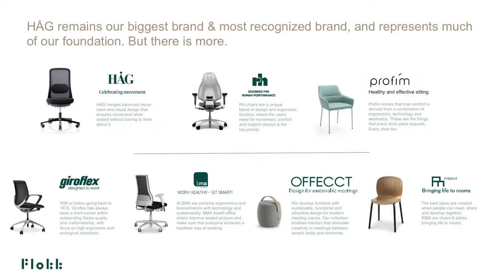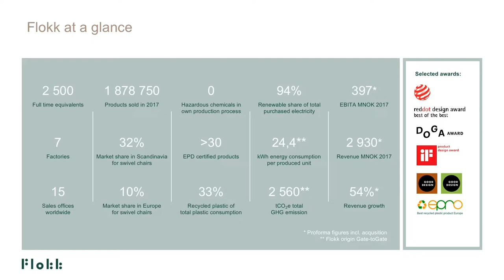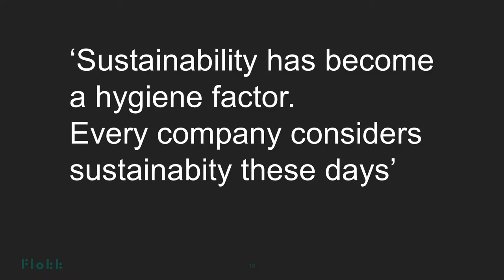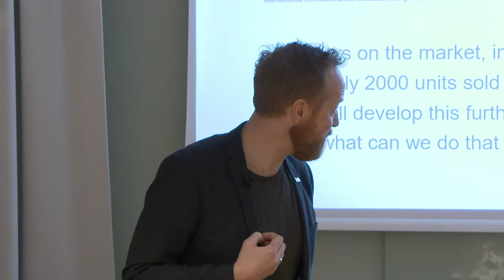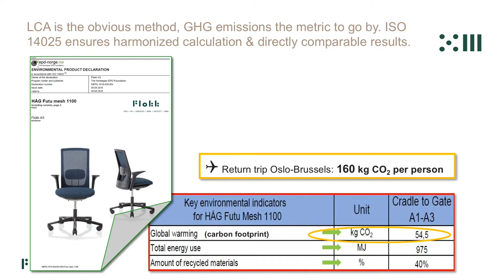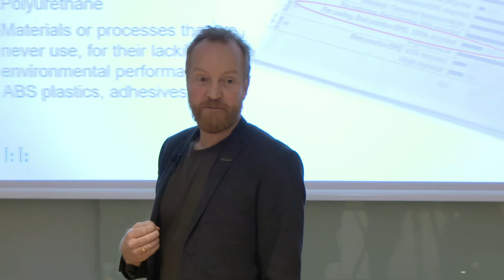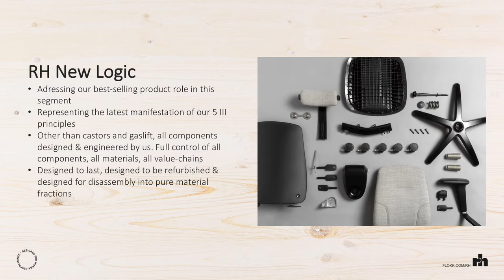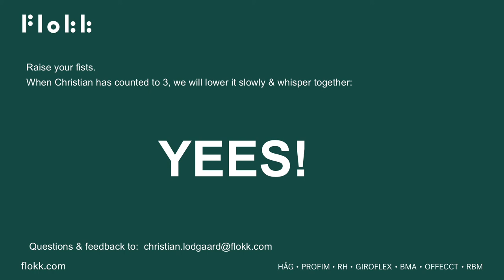Flokk | Design for a circular today - practical tools for improving environmental impact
A full recording of a talk by Flokk Senior Vice President Product & Brands Christian Lodgaard, at Stockholm Furniture Fair 2019

Design for a circular today

A powerful insight into sustainable action in product development and manufacture, and practical tools for improving environmental impact.

Flokk has gathered research, design, engineering, marketing & sustainability, for all of its brands, in one organization. This ensures all areas are pushed forward at max speed, the needed thoroughness & with the totality in mind.

One clear outcome of this, philosophy, is in the company’s strong legacy of deploying circular design principles and in the implementation of significant environmental improvements in our own operation.

This is a history of ambitious development, the seminar aims at explaining this history, what we have learned along the way, how sustainability ambitions renders our development today, as well as our strategies moving forward. It will furthermore explain practical tools to guide development, production, as well as purchasing towards more sustainable decisions.